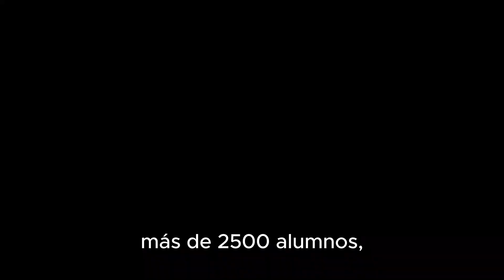Medio ambiente | Actividades de verano en Ávila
Vivimos los meses de verano en el Centro Medioambiental San Nicolás con actividades para toda la familia:
🔭Observación astronómica
🎥Ciclo de cine
🚶‍♀️Rutas guiadas
🎤Charlas...

🍃Para difundir el valor de nuestro entorno y concienciar sobre su protección.